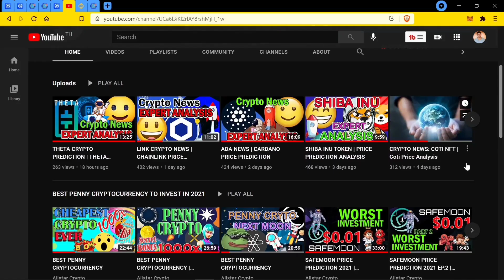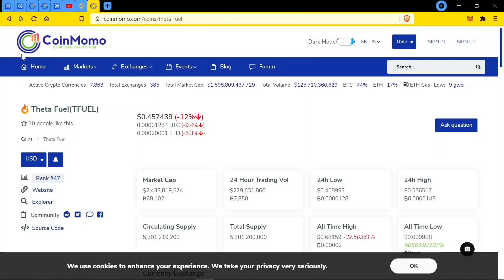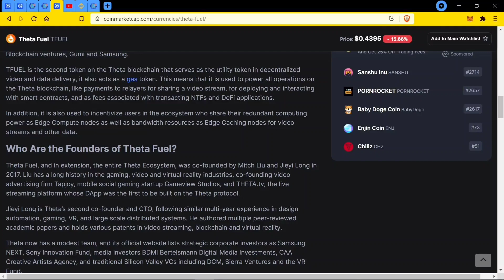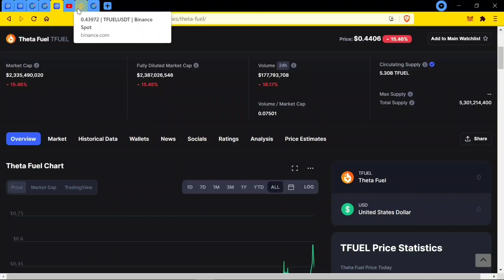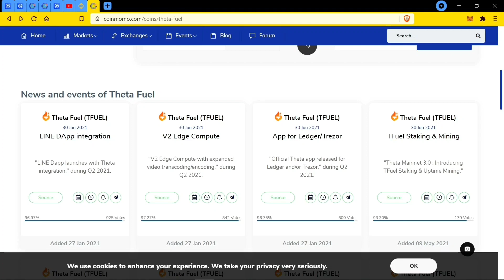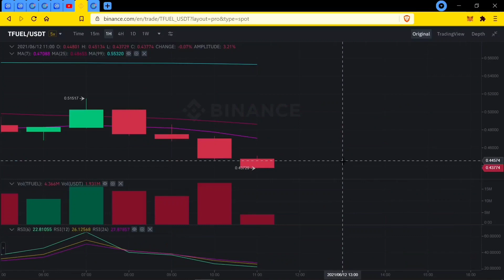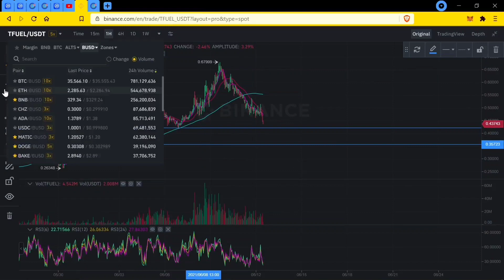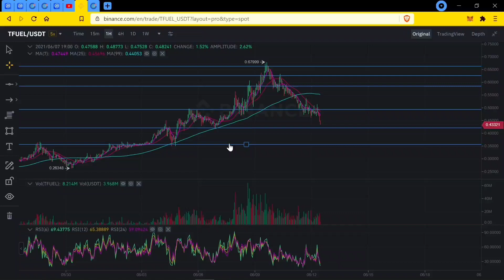THETA FUEL PRICE PREDICTION | TFUEL NEWS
Today we're going through the THETA FUEL PRICE PREDICTION as they have massive news at the end of June. This analysis includes a TFUEL PRICE ANALYSIS  to invest in 2021. This is a DEFI cryptocurrency with massive upside potential in 2021. Alistar looks into the fundamentals of THETA FUEL Crypto aswell as the charting patterns for technical analysis with his 11 years in crypto and the connections in the space to put it in simple terms for you to make HUGE PROFITS.

Whats is the best cryptocurrency to invest in 2021
Best up and coming crypto currency
Most bullish crypto in 2021
Whats is the best penny cryptocurrency to invest in 2021
Will TFUEL reach $1.00?

 All your questions answered and more.